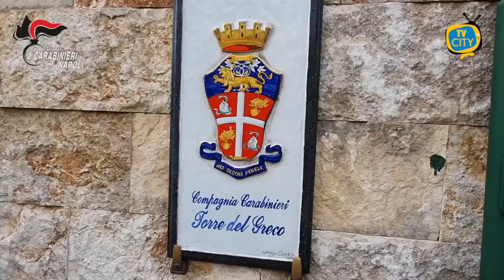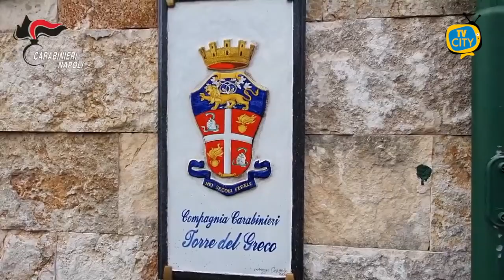Ercolano: trovati 182 grammi di hashish e 4 grammi di cocaina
Nel corso di questa notte, i militari della Compagnia di Torre del Greco hanno dato esecuzione a due ordinanze di custodia cautelare in carcere nei confronti di un 53enne e un 27enne di Ercolano, resisi responsabili di spaccio di sostanze stupefacenti.

Le misure restrittive traggono origine da un’attività investigativa condotta dalla Tenenza di Ercolano che, diretta dalla Procura di Napoli, ha permesso di accertare come i due arrestati avessero organizzato una piazza di spaccio insieme ad altri indagati, che riforniva quotidianamente di stupefacenti molti assuntori della zona.

Nella circostanza, all’esito di mirati servizi di polizia, i militari della Tenenza hanno potuto verificare come gli indagati, per sottrarsi ai controlli dei Carabinieri, avessero creato un vero e proprio sistema di videosorveglianza, installando telecamere ad ogni angolo del quartiere, che gli permettesse di osservare i movimenti delle forze dell’ordine o anticipare i loro possibili controlli tra gli stretti vicoli della città.

Nel corso dell’operazione, in cui sono state perquisite le abitazioni di altri 4 indagati, grazie al supporto del Nucleo Carabinieri Cinofili di Sarno, sono stati rinvenuti anche 182 grammi di hashish e 38 dosi di cocaina per un totale 4.71 grammi, nascosti in alcuni anfratti nei pressi di quelle case, dove sono stati inoltre sequestrati anche sei telefoni cellulari in possesso degli indagati.

Gli arrestati sono stati condotti al carcere di Napoli Poggioreale, dove nelle prossime ore saranno interrogati dal Giudice del Tribunale di Napoli, a cui dovranno rispondere del reato di spaccio di sostanze stupefacenti.